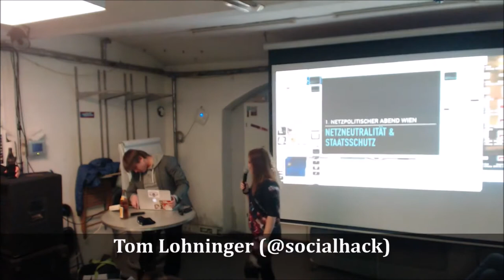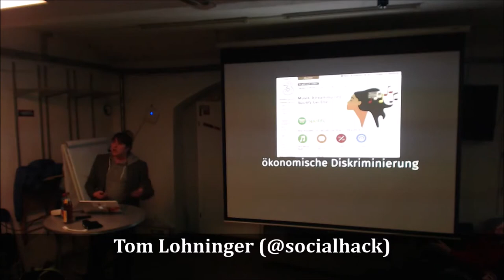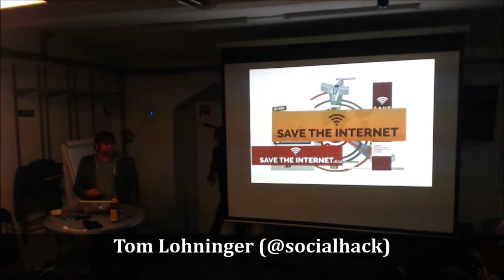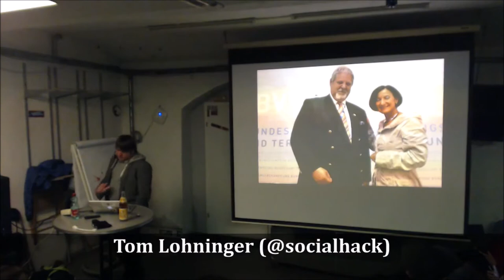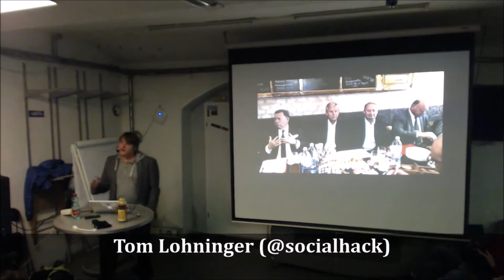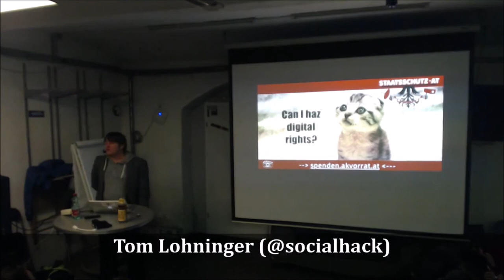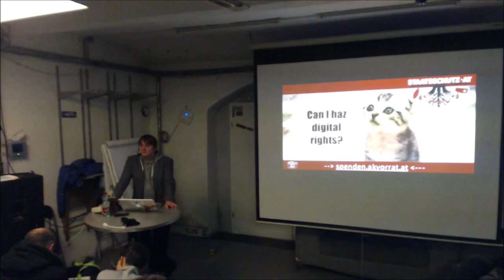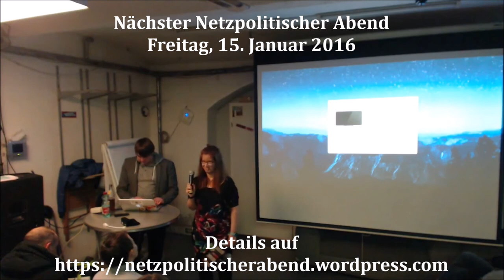Netzneutralität nach der EU-Verordnung & Staatsschutzgesetz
Vortrag von Tom Lohninger (@socialhack): Netzneutralität nach der EU-Verordnung sowie Kampagne gegen das gepl. Staatsschutzgesetz am 1.netzpolitischen Abend Wien